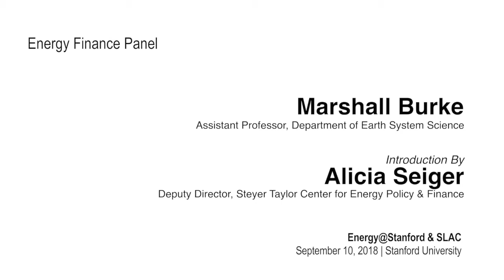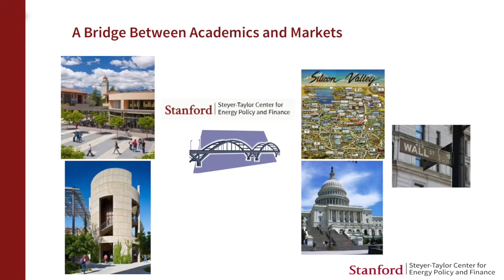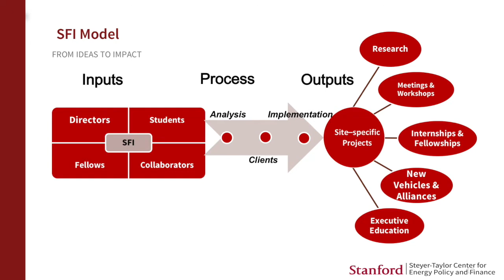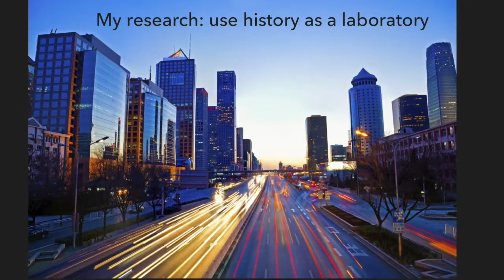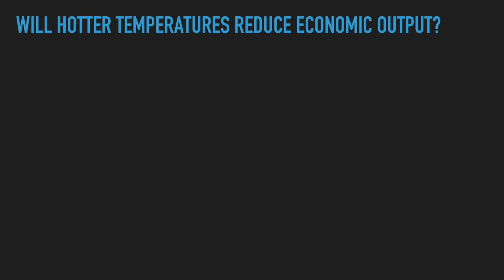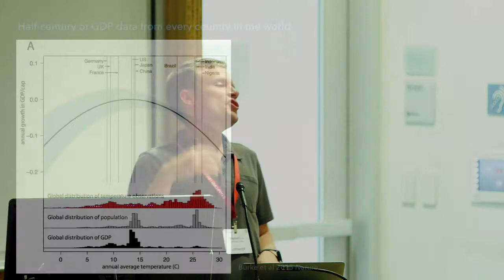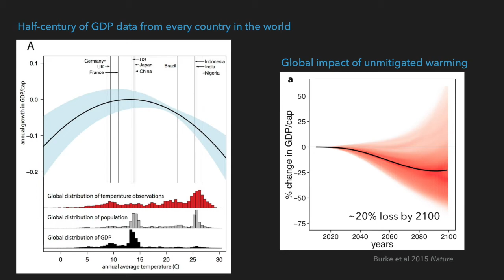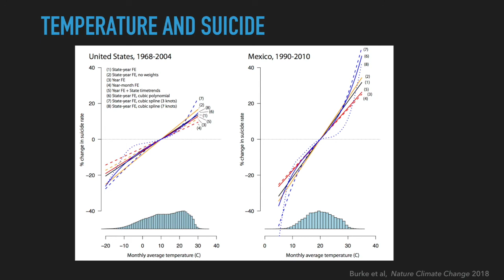Marshall Burke | Energy Finance Panel | Energy @ Stanford & SLAC 2018